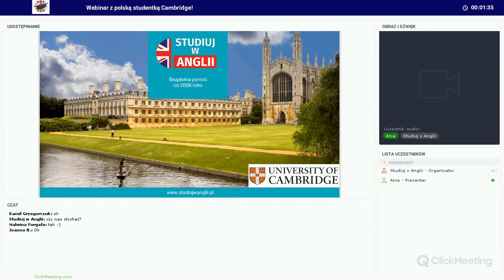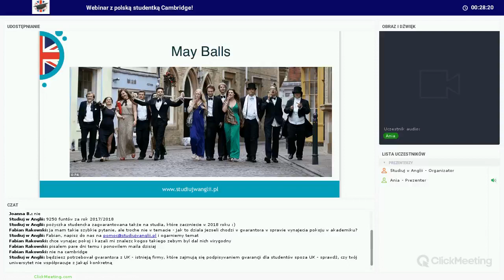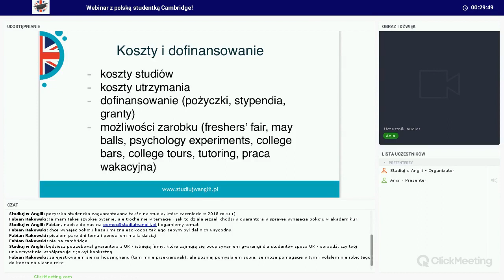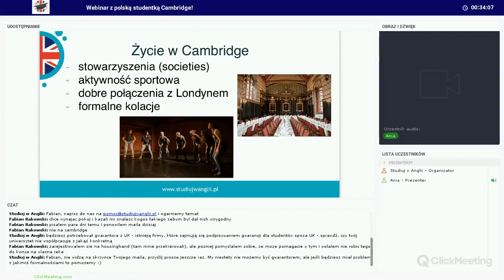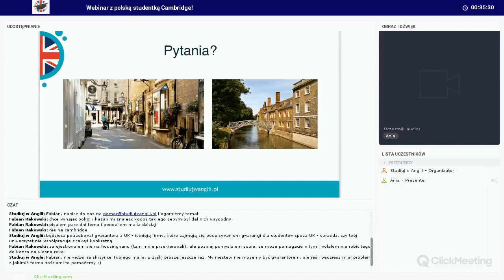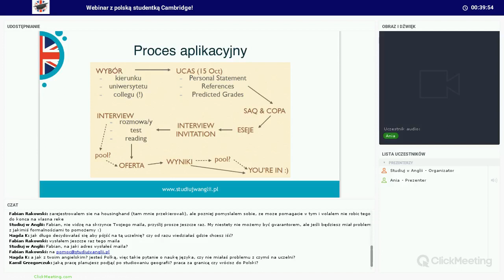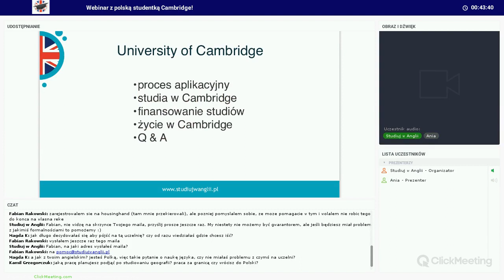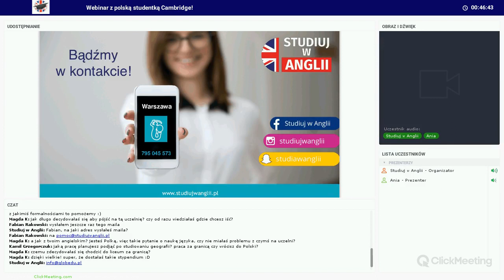#11 Webinar z Anią o studiach na Cambridge i Oxford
Marzysz o studiach na Oxbridge?
Musisz koniecznie obejrzeć ten Webinar!